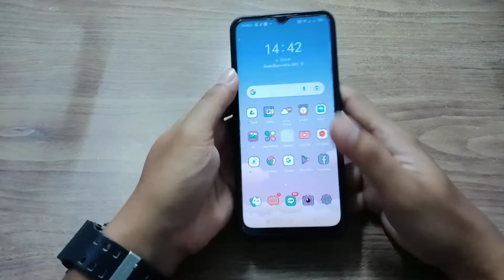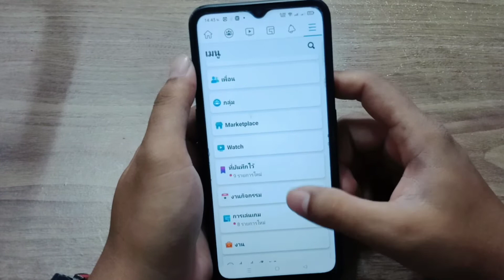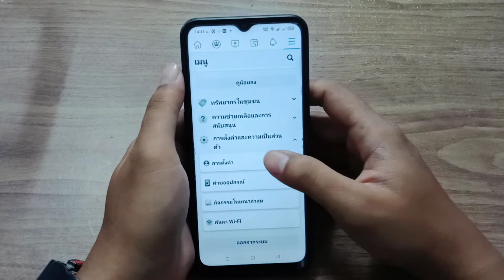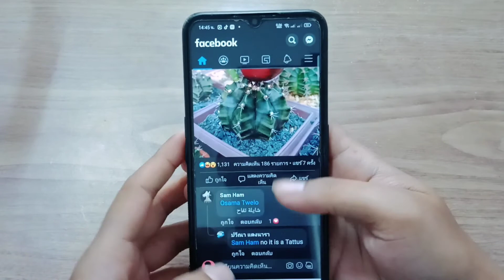ตั้งค่า Facebook ให้เป็นสีดำ!! [ถนอมสายตา]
ชอบคลิปนี้ฝากกดไลค์กดติดตามด้วยนะครับ เพื่อเป็นกำลังใจให้ผมทำคลิปใหม่ๆต่อไปครับ😊